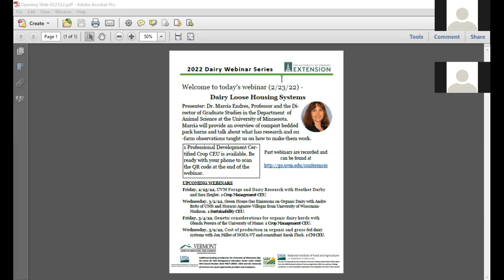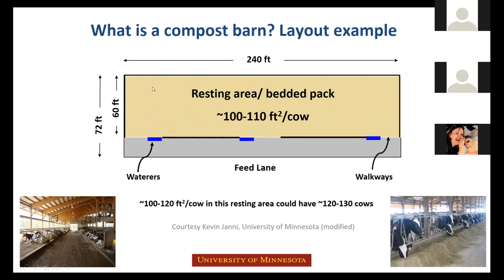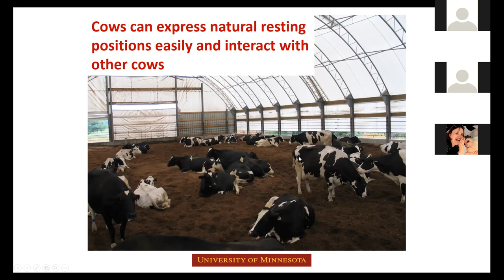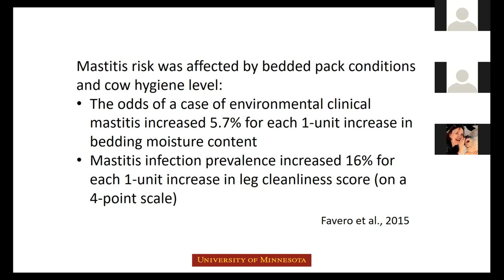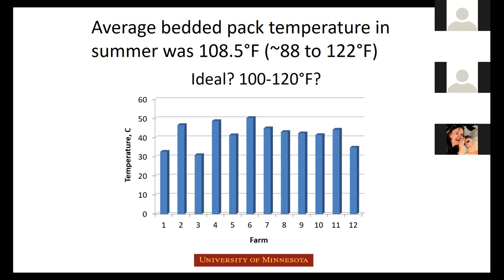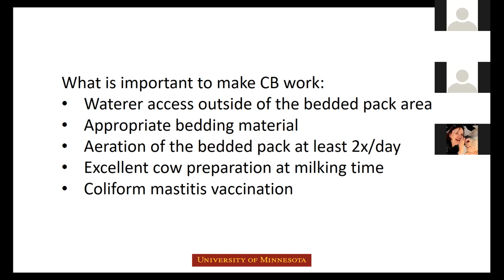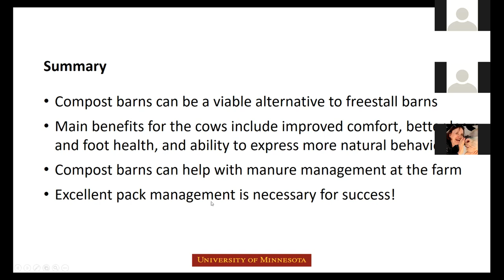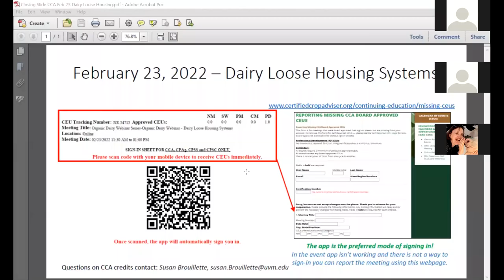Dairy Loose Housing Systems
Marcia Endres will provide an overview of compost bedded pack barns and talk about what has research and on farm observations taught us on how to make them work. Dr. Endres is a Professor and the Director of Graduate Studies in the Dept. of Animal Science at the University of Minnesota, holding an extension and research appointment.

00:00 - Introduction
01:26 - Presentation
41:40 - Question and Answer